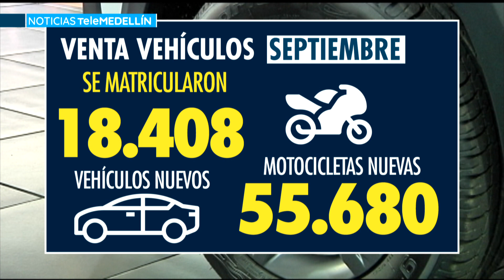En septiembre aumentó la venta de vehículos en un 39,4% - Telemedellín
NoticiasTM Según el más reciente  reporte publicado por el sector automotor, basado en la información suministrada por el Registro Único Nacional de Tránsito; durante septiembre se matricularon 18.408 vehículos nuevos y 55.680 motocicletas nuevas.